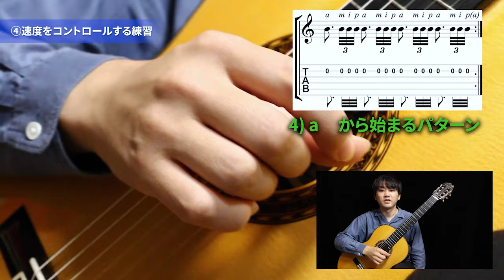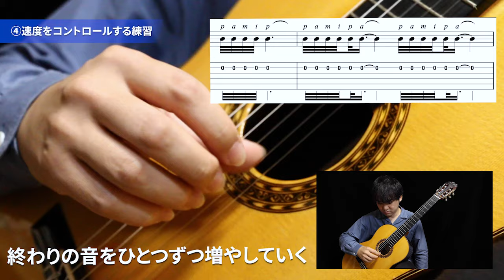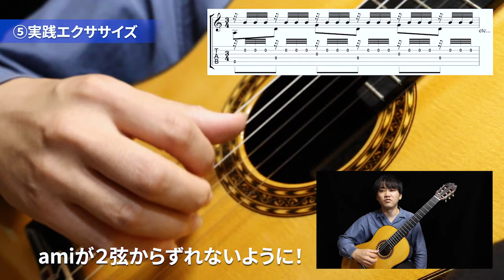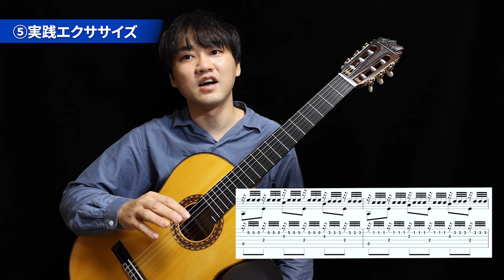【クラシックギター】トレモロ攻略テクニック講座 | アルハンブラの想い出（教材PDF付）小暮浩史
▼ギターテクニックでも難しいといわれる「トレモロ奏法」の解説と練習方法をご紹介します。『小暮浩史のギター道場』であなたも一緒にクラシックギターを勉強しましょう！

※動画内で使う楽譜はコチラからどうぞ。

「アルハンブラの想い出」楽譜は

▼動画の内容
0:00 イントロダクション
0:35 トレモロ奏法の解説
1:17 重要な3つのポイント
2:50 ①右手の安定したフォームを作る
4:10 ②スタッカート練習
7:34 ③各指の音量をコントロールする練習
9:25  ④各指のスピードをコントロールする練習
11:41 ⑤実践エクササイズ『アルハンブラの想い出 Recuerdos de l'Alhambra』

（[ギター奏法解説 TAB譜あり]『禁じられた遊び』を弾こう！（弾き方レッスン動画） その①）

▼クラシックギター初心者はまずこの動画を見て練習しよう！

クラシックギターのオンラインレッスン
『こぐレッスン』のお申込みはコチラ↓↓
自宅にいながらオンラインでクラシックギターが学べる「こぐレッスン」を開講中です。東京国際ギターコンクールを優勝した小暮浩史がその秘訣を伝授します。

小暮浩史（Kogure Hiroshi）
1988年、東京都生まれ。16歳より独学でアコースティックギターを始め、 その後18歳より本格的にクラシックギターを始める。これまでギターを高田元太郎、福田進一各氏に師事。
マヌエル・バルエコ、エデュアルド・フェルナンデス、パヴェル・シュタイドル、ゾーラン・デュキッチ、各氏ほか国内外の演奏家のマスタークラスを多数受講している。
NHK-FM「リサイタル・ノヴァ」にゲスト出演するなど、現在は東京を基盤に全国各地でリサイタルや演奏活動を行っている。世界的ギタリスト福田進一氏から「晩学の天才」と称され、２０１３年にデビューアルバム『舞踏の旋回』をリリース。早稲田大学教育学部社会科学科を卒業後、2014～2019年までフランスに留学。ストラスブール音楽院にてギターをデュオ・メリス（アレクシス・ムズラキス、スサナ・プリエト両氏）、テオルボおよび古楽演奏解釈を今村泰典氏に師事。
2016年度文化庁新進芸術家海外研修員。第60回東京国際ギターコンクール優勝。

サブチャンネル『こぐレッスンの裏レッスン』
音楽家に必要な制作物の知識を配信しています。
音楽と一緒に制作スキルも高めていきましょう！